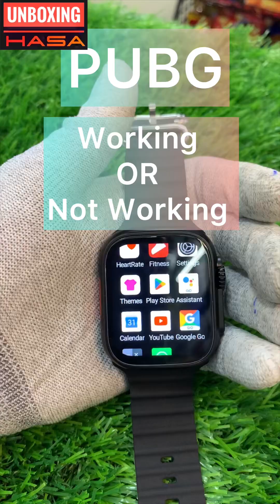pubg work on smart watch or not| pubg work on Ultra smart watch or not? | apple smartwach pubg